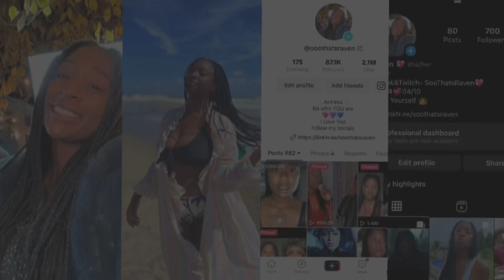Major Justice POV Short Series Episode One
EPISODE ONE (Major Justice)

Description: After Ravens college roommate goes missing her and her best friends feel they can take matters into their own hands since they’re all studying criminology. Can they juggle school, a mystery, and relationships between them? Let’s find out.

🎥 It took a lot of work and time but it was the most fun I ever had! I can’t wait to put out more and make every episode even better! Please be kind this is my first but definitely not last. I LOVE YOU ALL SO MUCH! Thank you for your support it means the world! 💖 I used some sound clips from here so they will be link below if you guys wanted to sub or see the original work. Thank you AGAIN beautiful people!! 🎬💖

🤍🤍🤍d